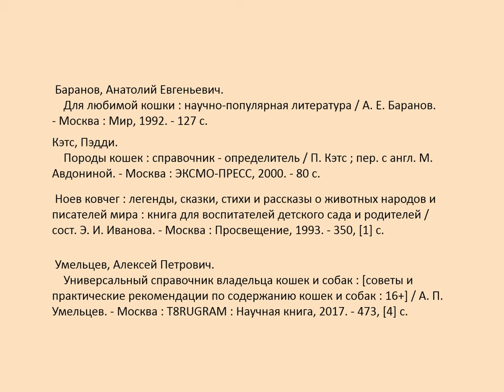Шотландский вислоухий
Видеопрезентация Маймаксанской библиотеки № 6 им. Г. А. Скребицкого адресована новоиспечённым владельцам шотландцев, тем, кто только собирается приобрести себе или близкому человеку шотландского котёнка.